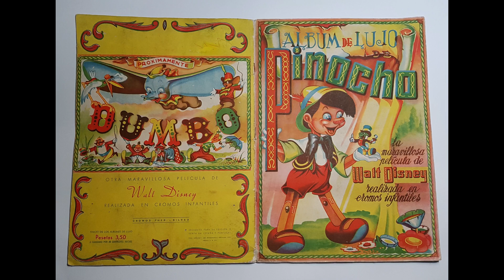Álbum de lujo de Pinocho